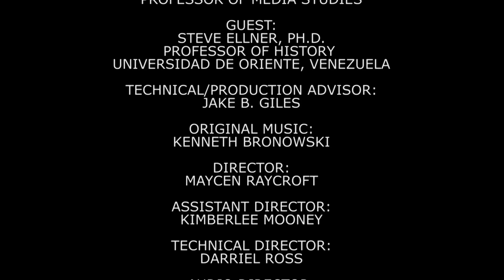Venezuela's Political Power - The Roundtable Perspective 212 w/Guest Steve Ellner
Steve Ellner, Ph.D., Professor of History, once again joins host Lee Artz, Ph.D. to discuss the changing dynamic and landscape of Venezuela as a political power. Venezuela’s relationship with the United States and the rest of the world is examined in detail.